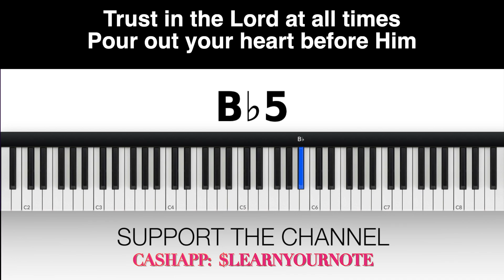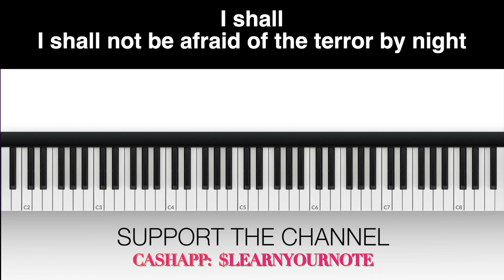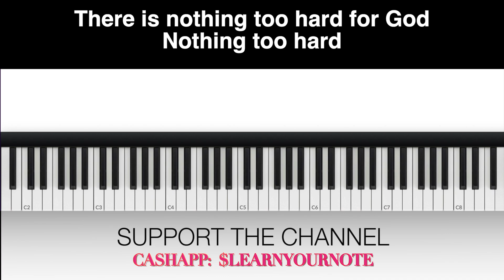Power Belongs To God SOPRANO Hezekiah Walker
VOCAL INSTRUCTION: Power Belongs To God SOPRANO Hezekiah Walker